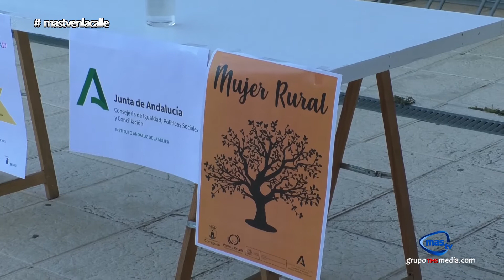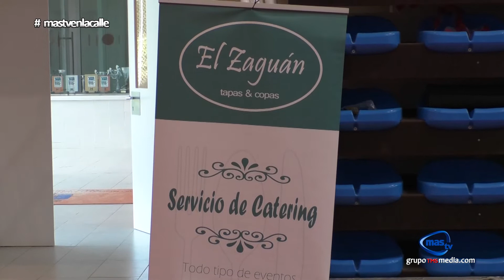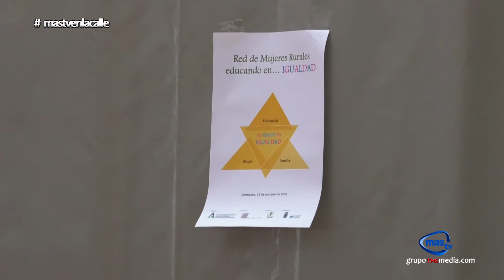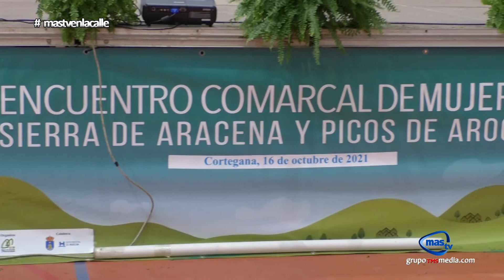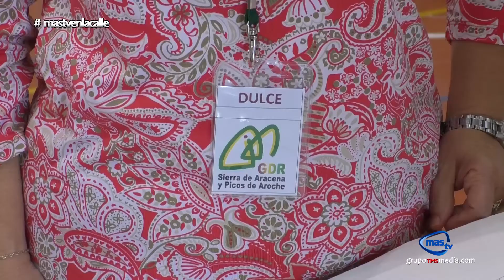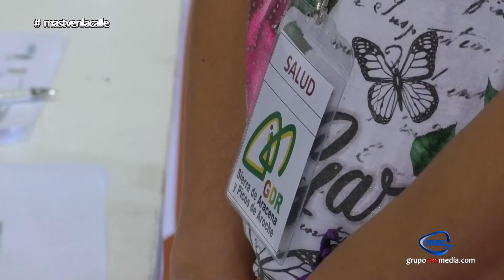ENCUENTRO DE ASOCIACIONES DE MUJERES DE SIERRA DE ARACENA Y PICOS DE AROCHE (PARTE 2)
📍Cortegana acogió el pasado fin de semana un encuentro de asociaciones de mujeres, como acto final del Proyecto: Red de Mujeres Rurales…Educando en Igualdad.🚻

👉El encuentro reunió a 150 mujeres pertenecientes a 11 asociaciones de la Sierra: Cortegana, Arroyomolinos de León, Cala, Castaño de Robledo, Cumbres Mayores, Encinasola, La Nava, Jabugo, Linares de la Sierra y Santa Olalla del Cala.

👉El proyecto ha sido coordinado por el Grupo de Desarrollo Rural Sierra de Aracena y Picos de Aroche y financiado por el Instituto Andaluz de la Mujer.